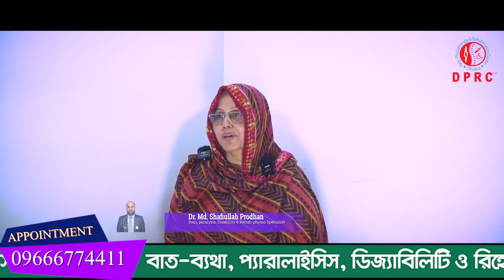আমার হাটুতে ব্যথা,ঘাড়ে ব্যথা, অবশ হয়ে যেতো । DPRC থেকে চিকিৎসা নেওয়ার পর এখন আমি সুস্থ । Knee pain